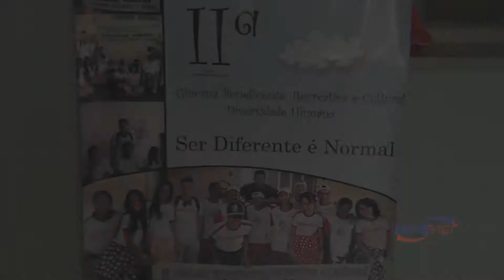APAE realiza primeira oficina de artes com pais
A Associação de Pais e Amigos dos Excepcionais (Apae) em Aracaju realizou na manhã desta segunda-feira, 25, um trabalho de oficinas de reciclagem com a participação de pais de alunos. A iniciativa expor a prática pedagógica para os pais.